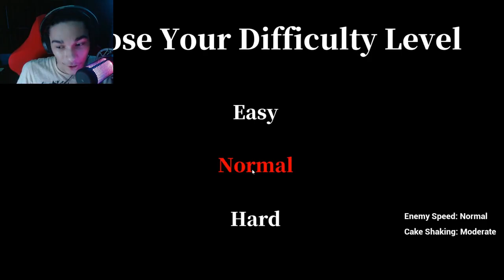DON'T DROP THE CAKE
Hello everybody, TheRepublicGamer here and in todays video i will be playing a horror game called Don't Drop The Cake. I played this game as a horror and a challenge. If i dropped this cake something bad will happen... Anyways enjoy the video...